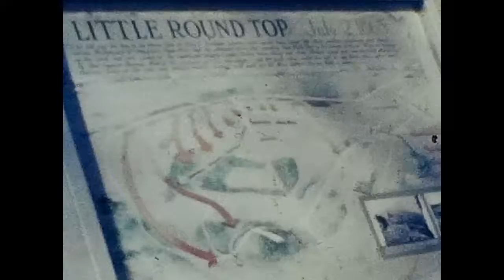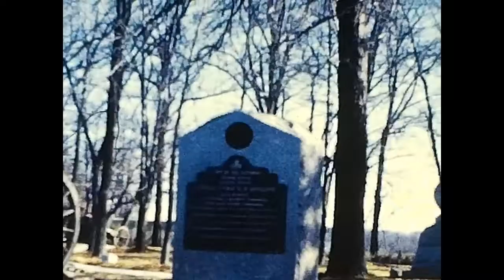1962 - Bull Run (Manassas) Battlefield & Gettysburg Part 1